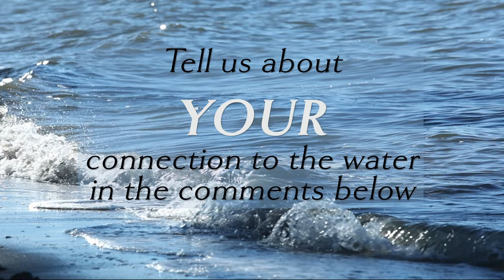BEYOND THE FRAME: Musings on a Wave 🖼️✨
What is it about a wave that calls us? 🌊

In this episode of Beyond the Frame, we explore our communal connections to the water through Frank Vining Smith's The Wild Gulf Stream. He has captured the visceral buzz that comes from being on or around the water and shares the exhilarating fervor that he, too, likely felt throughout his life, both as a child on the beach and then later on his many sailing voyages.

His work, like the water, calls us to come and connect. And so in that spirit, we ask "what is it about a wave, the water, that calls you?" and we hope you'll share your connection with us in the comments!

This series is made possible by the generous support of the Newport News Arts Commission and the York County Arts Commission.